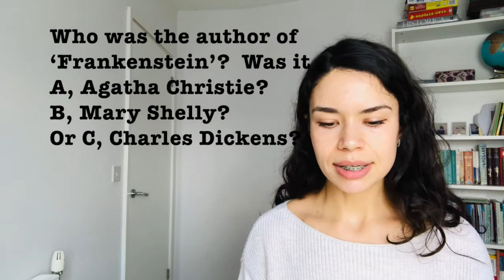Экспресс Урок 30: the author of ‘Frankenstein’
Привет, друзья! Давайте разберем конечный эпизод игры "Кто хочет стать миллионером" и поговорим об этапе массированного чтения.

Текст и перевод ниже в описании.

Успехов вам!
Ваша Оля)

мой инстаграм @olbazhenova
Number Thirty

Chris      OK, Pat?
Pat:        Yes.
C:           Who was the author of ‘Frankenstein’?
               Was it A, Agatha Christie? B, Mary Shelly? Or C, Charles Dickens?
P:            Oh. Um...
C:           Take your time, Pat.
P:            I’ve got no idea... it wasn’t Charles Dickens. Um… was Mary Shelly a poet?
               Oh, I don’t know… Agatha Christie. Um, yes… Agatha Christie.
C:            That’s your final answer, Pat?
P:            Yes, Chris, I’m not sure, but… my final answer is… Agatha Christie.
C:            Oh, I’m sorry, Pat! That’s the wrong answer.
                The author of ‘Frankenstein’ was Mary Shelly.
                Oh, that’s too bad, Pat. But you are going home with sixteen thousand.
                Give her your big hands!
№30

- Ну что ж, Пэт?
- Да.
- Как звали автора “Франкенштейна”? А - Агата Кристи, В - Мэри Шелли, или С - Чарльз Диккенс?
- Ох. Ммм…
- Не спешите, Пэт.
- Я понятия не имею. Это был не Чарльз Диккенс. Ммм… Мэри Шелли была поэтессой? Ох, я не знаю. Агата Кристи. Мм, да… Агата Кристи.
Это ваш окончательный ответ, Пэт?
- Да, Крис. Я не уверена, но мой окончательный ответ Агата Кристи.
- Ах, мне жаль, Пэт! Это неверный ответ. Автора Франкенштейна звали Мэри Шелли. Как жалко, Пэт. Но вы уходите домой с шестнадцатью тысячами. Поддержите ее шумными аплодисментами!